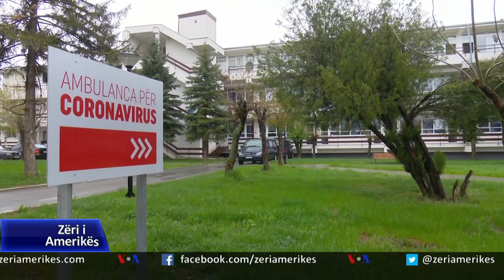Kosovë: 6 të vdekur dhe 145 raste të reja me Covid-19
Autoritetet në Kosovë thanë të shtunën se ka arritur në 130 numri i viktimave nga koronavirusi që nga fillimi i pandemisë.